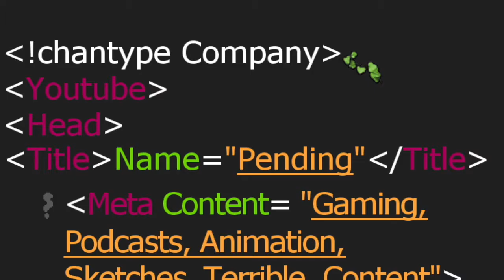Kerbal Space Program - Up! Up! Up! No, Not Sideways, No! (Episode 6)